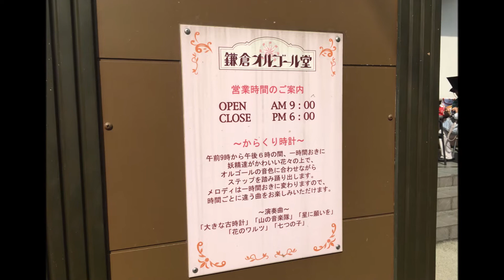【基本】神奈川県鎌倉市 鎌倉オルゴール堂 妖精のからくり時計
2018年10月撮影。
時計部が反転し、妖精が踊ります。素朴な作品ですが基本の「からくり時計」らしさを押さえた良作なのではないでしょうか。館内には大型家庭用「スモールワールドメゾン」が置いてありましたが時計自体動いてませんでした...
♪:星に願いを
2008年設置。